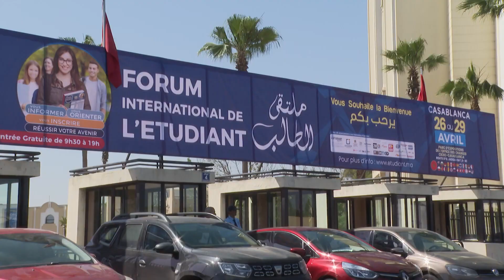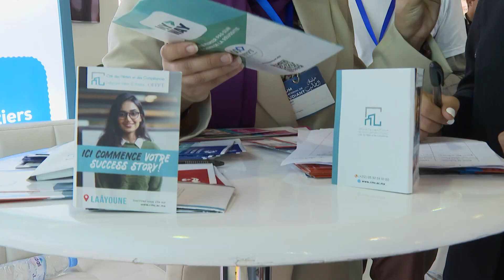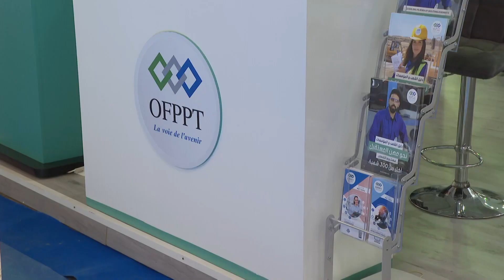L'OFPPT prend part à la 31ème édition du Forum International de l'étudiant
Comme à l'accoutumée, l'OFPPT marque sa présence à la 31ème édition du Forum International de l'Etudiant qui se tient du mercredi 26 au samedi 29 avril 2023 au Parc des Expositions de l'office des changes de Casablanca.

Cette édition, qui regroupe plus de 750 exposants, rassemble des universités, des grandes écoles nationales et internationales, ainsi que des établissements supérieurs, dans le but d'accompagner et d'informer les jeunes sur les possibilités d'études et de carrières.

L'OFPPT rejoint cette initiative en présentant aux jeunes visiteurs, une panoplie d'offres de formation disponibles aux établissements OFPPT ainsi qu'à ceux des CMC, en utilisant des moyens de dernière génération pour immerger les jeunes dans la multitude d'offres proposées, notamment par le biais des visites virtuelles.